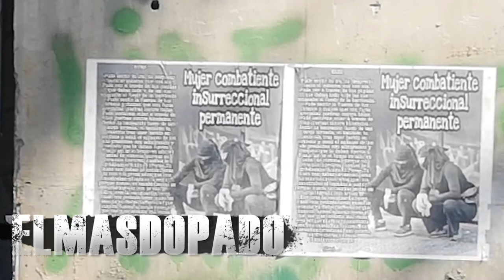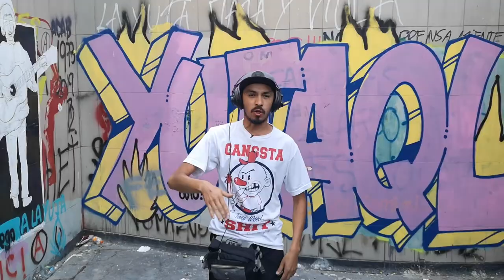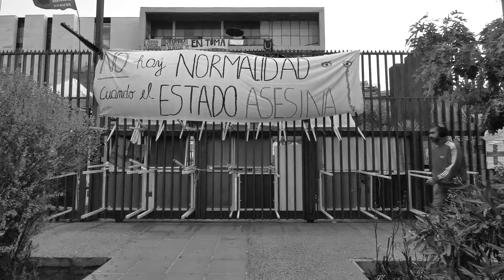Estallido Lirical 01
Estallido Lirical 01 - Boz-One, Elmasdopado, LaMisty, Sudakanibal, Zuahres, Baplo, F Dren, Drago Rakizuam, Jano A, MC Giako, Fascka el Cantante